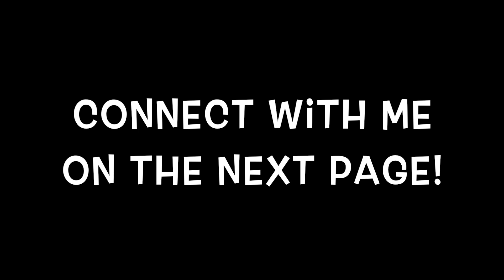Reverse Dieting: eat more, feel better! / Journey to my Best Self EPS 10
TeamBodybuildingcom / Bite Meals Athlete / Paragon Fitwear

BODYSPACE: @desbabie1

Drop a comment on what you'd like to see next!

*make sure to peep my new ambassadors on my @dbftfitguide Instagram (: they are doing takeovers all month long!*

Now, lets get to the goods (:

CODE "desb" to save $$

CLOTHING I WEAR:

pants (size small) (I wear size small top and bottoms)

CAMERA I USE: